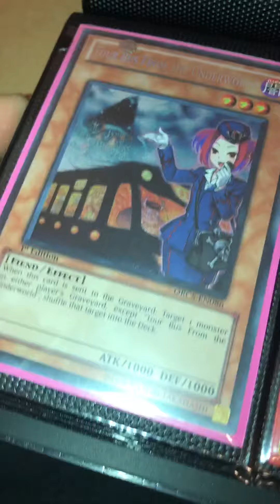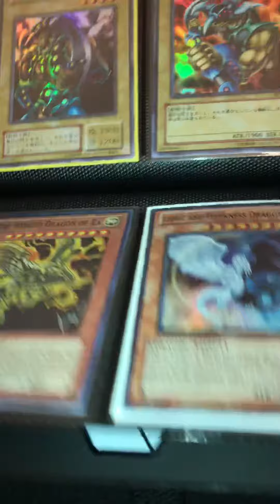Do you have Yu_Gi-Oh Cards? Keep them for the next 10 years and you’ll have a fortune..keep them dry